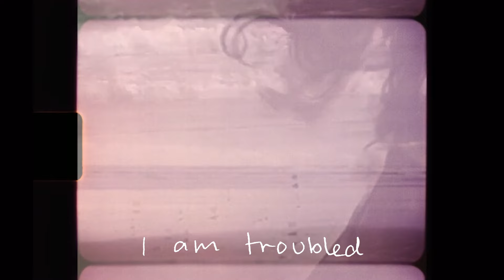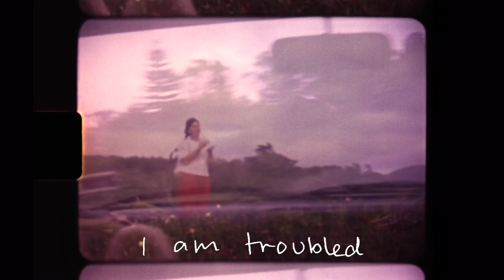Lilly Carron - Wild For Change (Lyric Video)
'Wild For Change'' by Lilly Carron